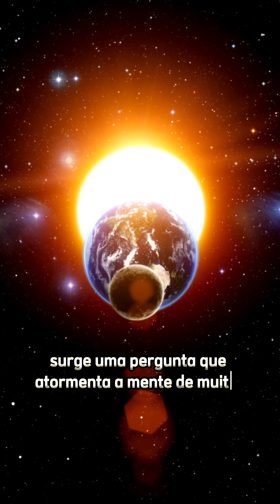A Lua Vai Cair na Terra?! 😳🤔